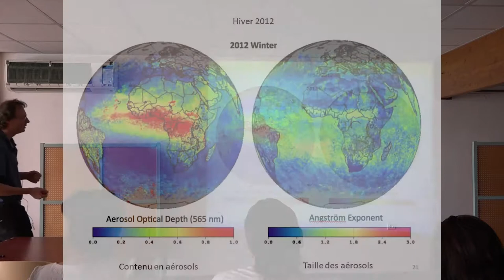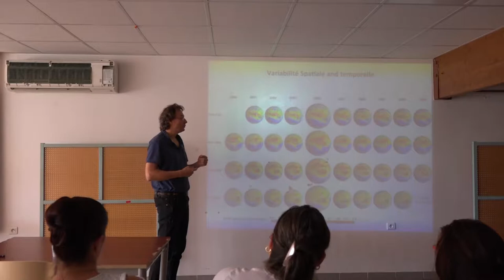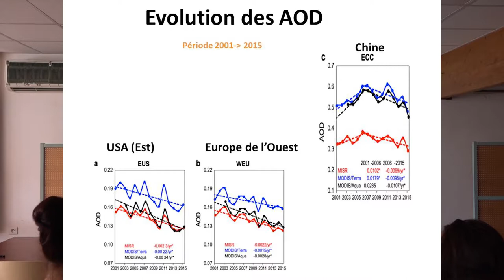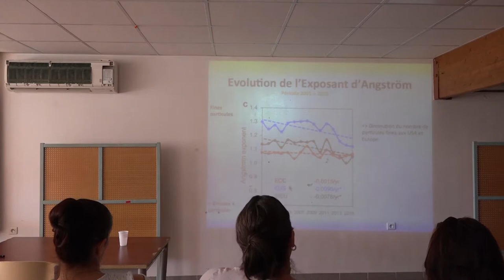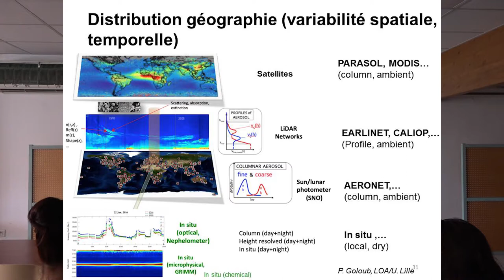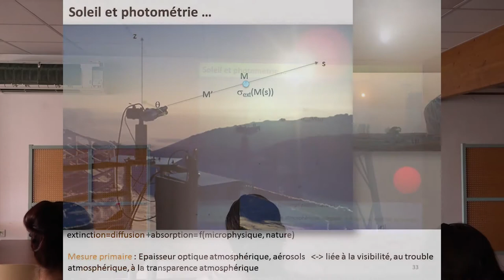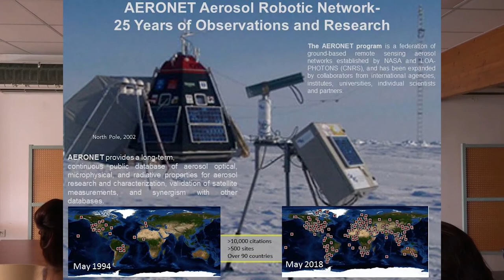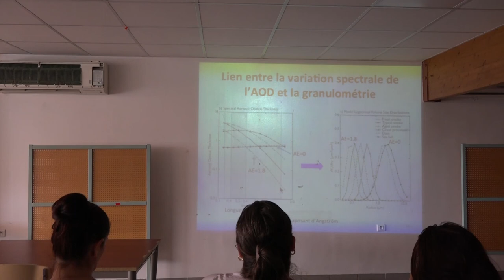Phillipe Goloub / Partie 2 / module 2-3-4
00 Module 2. Variabilité spatiale et temporelle des aérosols

14:05 Module 3. Des moyens d'observations multi-échelles

25:46 Module 4. Présentation de quelques événements extrêmes 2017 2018